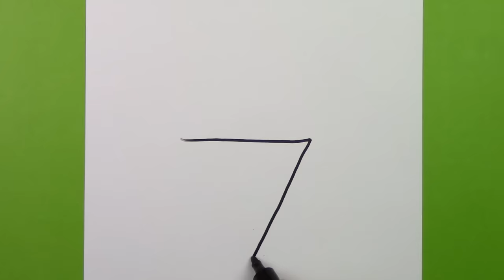Kolay Dondurma Çizimi, Adım Adım Sevimli Dondurma Nasıl Çizilir, Çok Kolay Resim Çizimleri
Merhaba arkadaşlar her gün yeni, kolay ve eğlenceli çizim videolarında görüşmek üzere. Bugünkü videomuzda sevimli dondurma resminin adım adım nasıl çizileceğini öğreniyoruz.